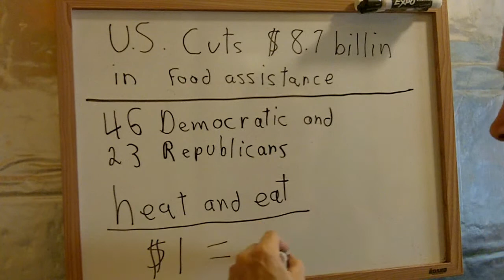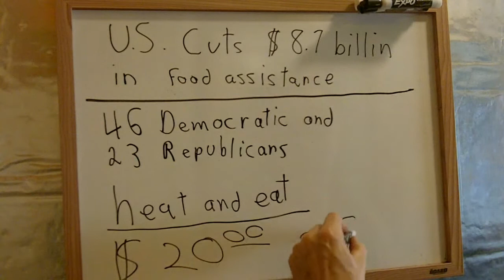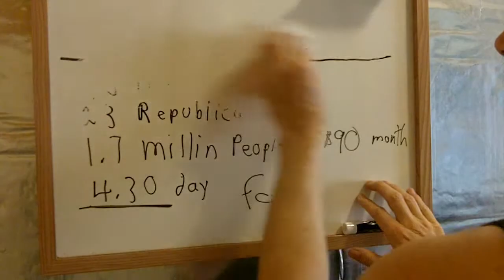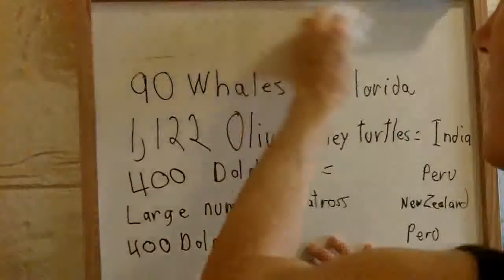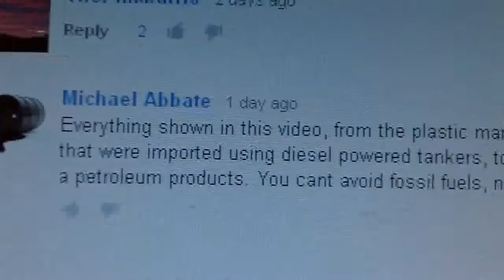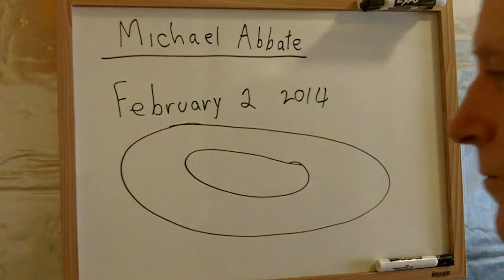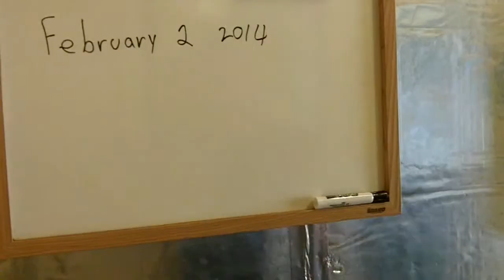The Poor and the Dead Fish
Links for ongoing Fund:
DeanJohnsonFineArt Design Store Categories:
Invitations, Cards, Business Cards, Postage Stamps